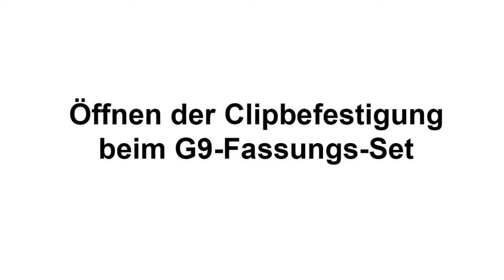Wie du unser Keramik-Fassung-Set mit G9-Sockel öffnest / Öffnungssperre lösen / Art.Nr. 257309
Herzlich willkommen bei Leuchtenbau24!

Dieses Video zeigt euch eine Beispiel Möglichkeit für das wieder herauslösen des Keramik-Fassungseinsatzes aus der Isolationshaube.

Über uns:
Mit unserem umfangreichen Leuchtenbauteilsortiment bieten wir euch die Möglichkeit euer individuelles Leuchtendesign zu kreieren. Wir haben alles für eure Ideen und Projekte rund um Leuchten und liefern euch dafür Anregung und Inspiration.